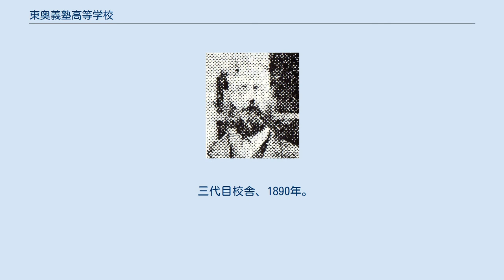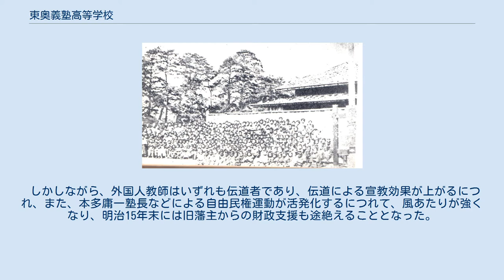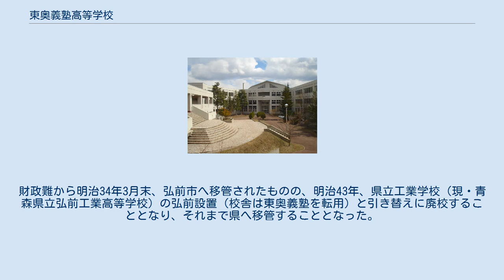東奥義塾高等学校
東奥義塾高等学校（とうおうぎじゅくこうとうがっこう）は、青森県弘前市大字石川字長者森にあるキリスト教（プロテスタント）系の私立高等学校。
通称は「義塾」。
 三代目校舎、1890年。
 明治9年頃の校舎と生徒の集合写真 弘前藩の藩校稽古館は、明治5年5月、弘前漢英学校へと引き継がれたが、明治5年8月の学校制度改革により、廃止となった。
このため、旧藩主である津軽承昭による財政的援助のもと、菊池九郎が創立者となり、旧藩校の教師、施設、教科書などがほぼ引き継がれる形で、明治5年11月、弘前漢英学校が開学した。
まもなく菊池が学んだ慶應義塾にならって東奥義塾と名付ける。
 明治7年、英語教師として東奥義塾に来ていたジョン・イングの母校であるアズベリー大学に塾生5名を派遣。
当初から高い給与で外国人教師を雇い、アメリカの教科書を使用していたため、明治11年の『日本奥地紀行』の著者イザベラ・バードにカレッジと言われた。
現に東奥義塾出身者5名が明治10年に初めてアメリカに留学しているが、すぐに現地の大学に進学できるなど、現地の学生にひけをとらなかったとされている。
 しかしながら、外国人教師はいずれも伝道者であり、伝道による宣教効果が上がるにつれ、また、本多庸一塾長などによる自由民権運動が活発化するにつれて、風あたりが強くなり、明治15年末には旧藩主からの財政支援も途絶えることとなった。
財政難から明治34年3月末、弘前市へ移管されたものの、明治43年、県立工業学校（現・青森県立弘前工業高等学校）の弘前設置（校舎は東奥義塾を転用）と引き替えに廃校することとなり、それまで県へ移管することとなった。
県立工業学校開校に伴い、県立弘前中学校東奥義塾は大正3年3月に廃校となってしまった。
その後、米国メソジスト・ミッション（伝道教会）と東奥義塾再興を願う地元関係者の働きで、塾長に笹森順造を迎え、大正11年に再興となった。
 初のアメリカ人教師チャールズ・ウォルフ